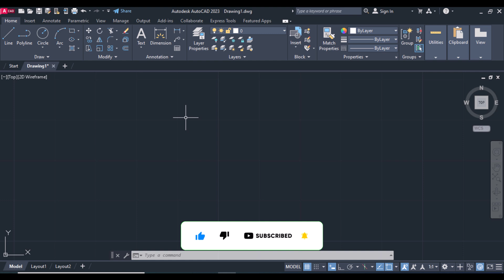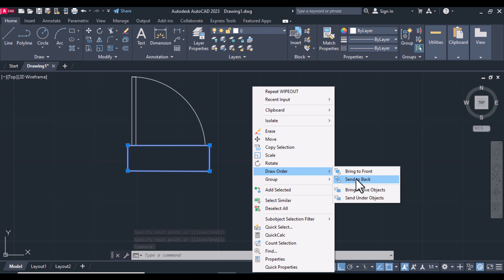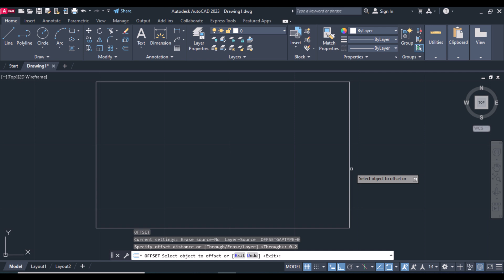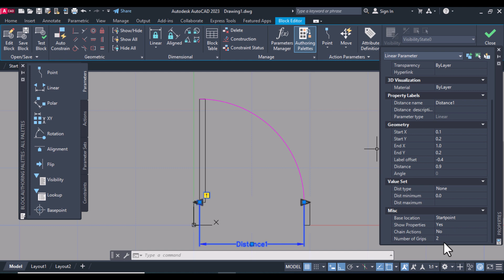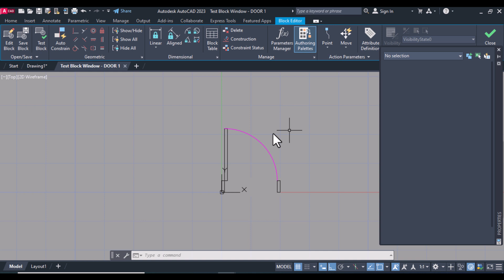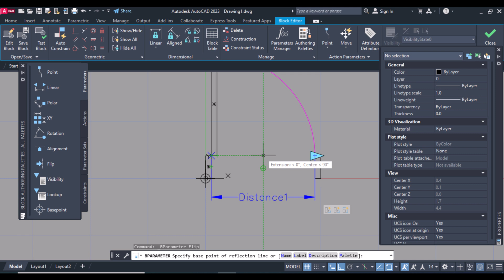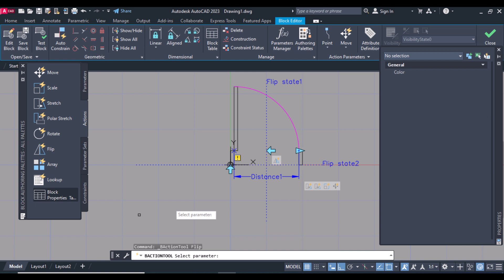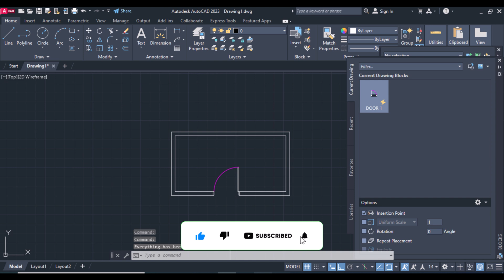How to create dynamic block door in AutoCAD 2023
In this video I show you how to create a dynamic block door.
I used a linear, scale, move, basepoint, and flip with full detail.